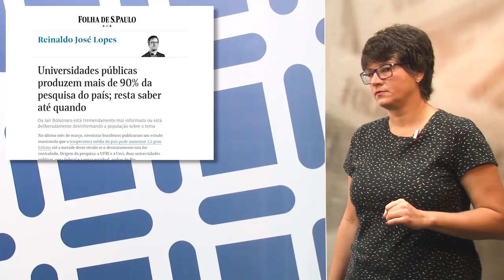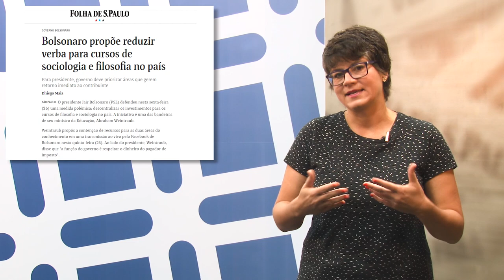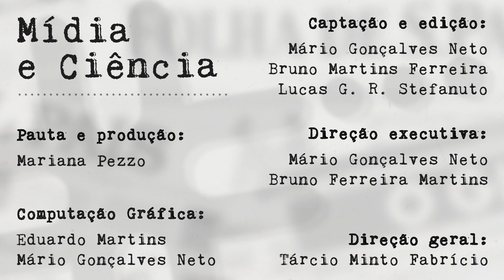Mídia e Ciência - Ep. 78 - "Conhecimento sob ataque"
No final do último mês de março, o contingenciamento de 42% de um já combalido orçamento para a C&T no Brasil elevou o estado de alerta da comunidade científica ao nível máximo. Dias depois, já em abril, Jair Bolsonaro afirmou que as universidades públicas brasileiras não fazem pesquisa. Mais para o fim do mês, o ataque foi direcionado às Ciências Humanas – e, particularmente, aos cursos de Filosofia e de Sociologia – e, no último dia deste abril de 2019, veio a cereja do bolo: a manchete de capa do Estadão anunciando que universidades que promoverem “balbúrdia” vão ter as suas verbas cortadas. Nesta edição de Mídia e Ciência, a Mariana comenta o que essas notícias têm em comum.